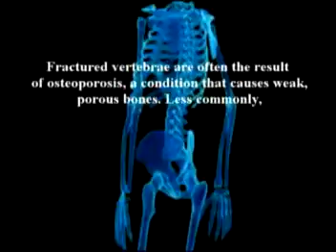75. A discussion on joint injures and arthritis by Dr Alimo